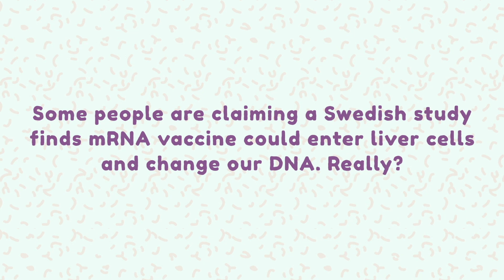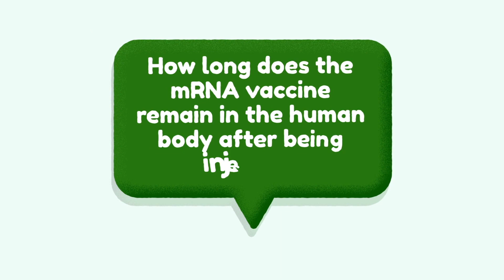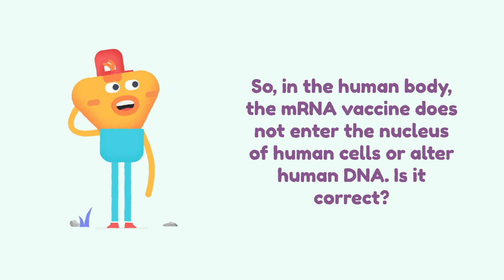Do mRNA vaccines alter DNA?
A video produced by Medical and Scientific Affairs, Institute for Clinical Research, NIH Malaysia.